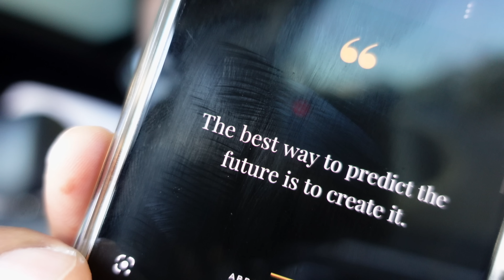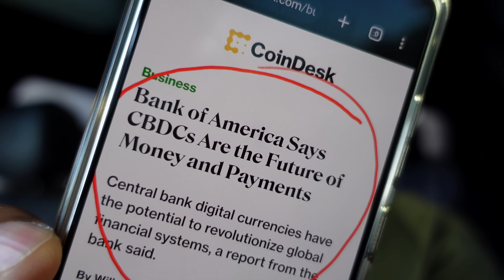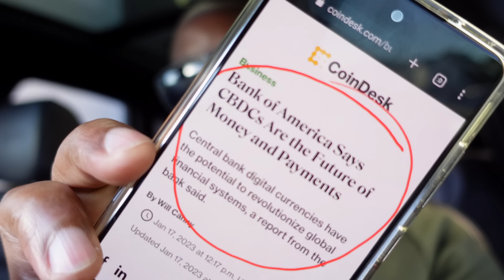EFFECTIVE IMMEDIATELY- NEW LAWS CHANGE THE WAY ALL THESE PEOPLE GET PAID THEIR SALARY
URGENT WARNING: LARGE BANKING APP Sending THESE ALERTS in 2023!

URGENT UPDATE! BANK OF AMERICA APP ALERT - ACCOUNTS WIPED OUT - ZELLE TRANSFERS INCOMPLETE AND BALANCES DRAINED

❤ Thank You For Your Donations That Help To Keep This Channel Going